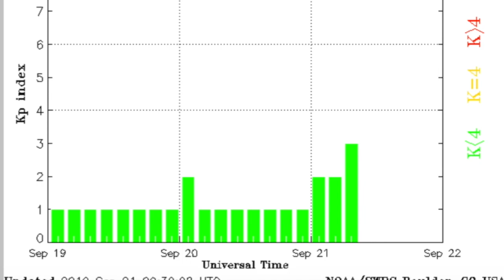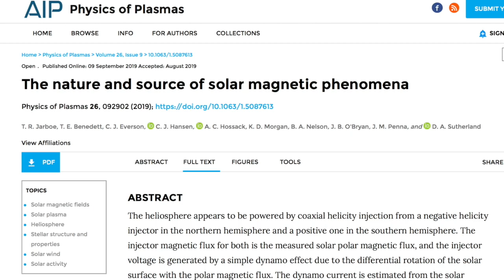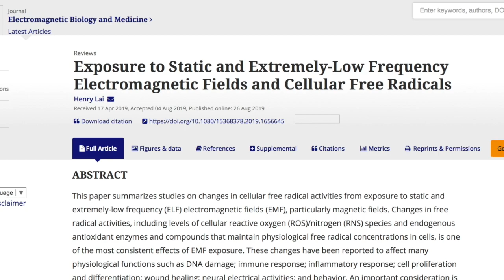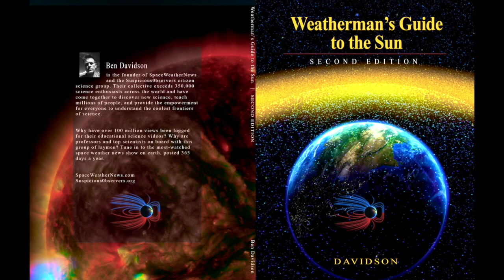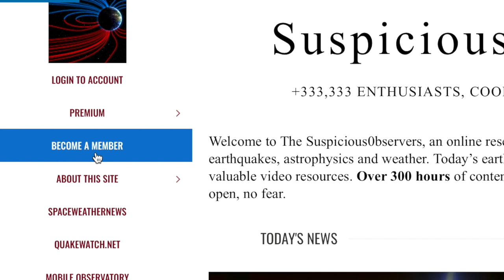Floods, Storms, Space Weather & Human Health | S0 News Sep.21.2019